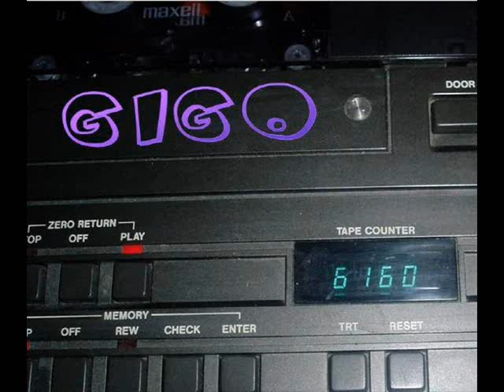The Latin Sensation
an original song by: Pat Ward video by pat ward